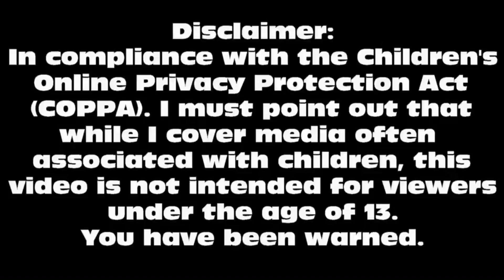RedRight Restling Recap & Review-WWE Money in the Bank 2021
It's not entirely WWE's fault!!
Contains Spoilers.

Pictures Courtesy WWE.com

Previous Review that got copyright blocked.

The Comic Forums at RedRight88